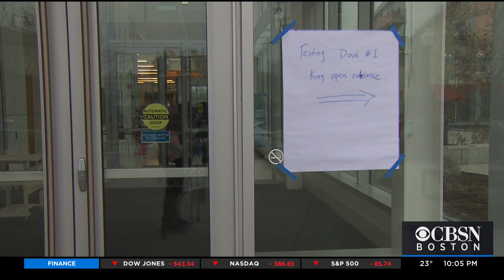Omicron Peak Behind Us: Mass. COVID Cases On Steep Downward Trend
Massachusetts released its COVID-19 data on Tuesday for the first time in five days following a long holiday weekend. WBZ-TV's Kristina Rex reports.